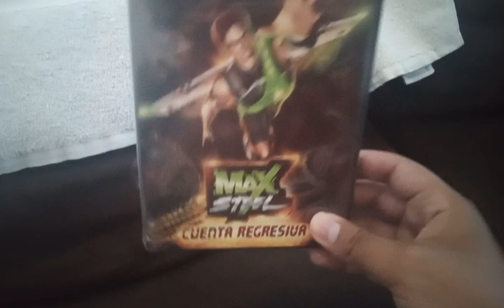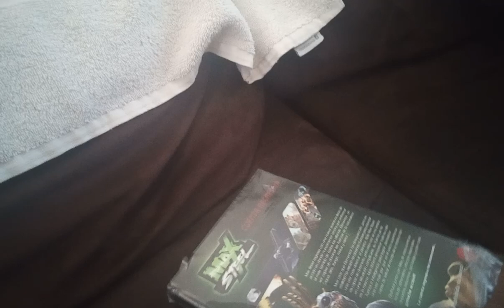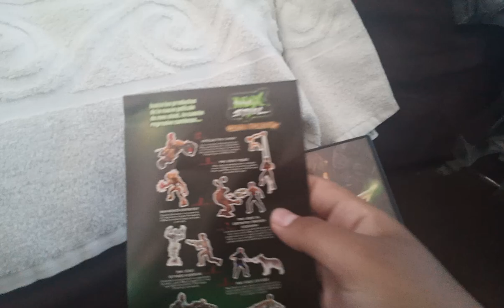unboxing max steel cuenta regresiva dvd